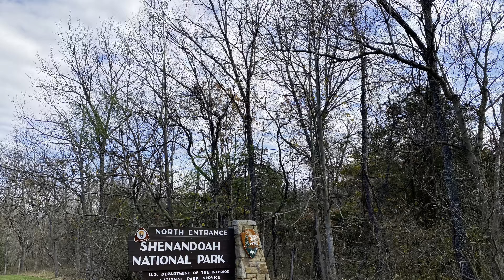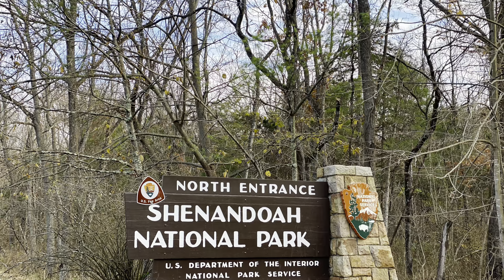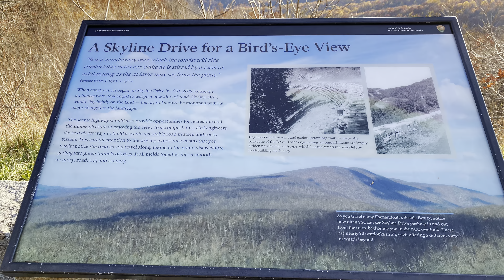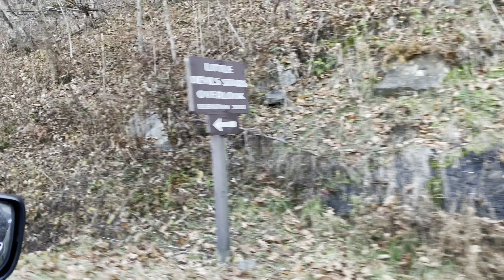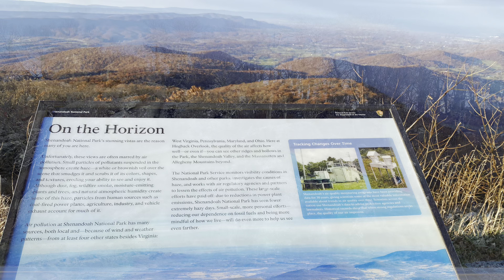Shenandoah National Park || Skyline Drive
Assalamualaikum everyone!!
 💫 Shenandoah National Park 🇺🇸💫
I would like to share my cooking Recipes.
Sometime I also share my Traveling vlog.
New Recipe loaded into my YouTube channel.